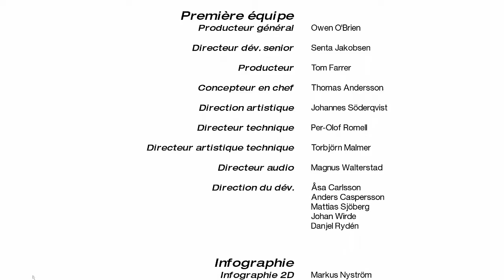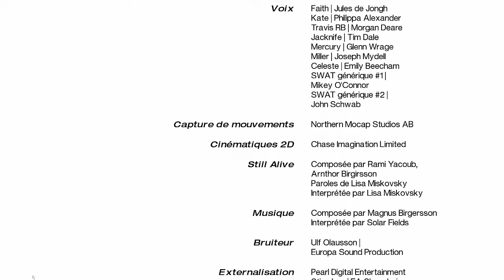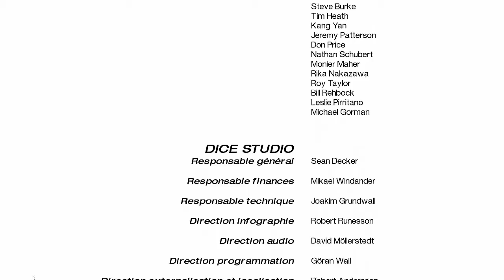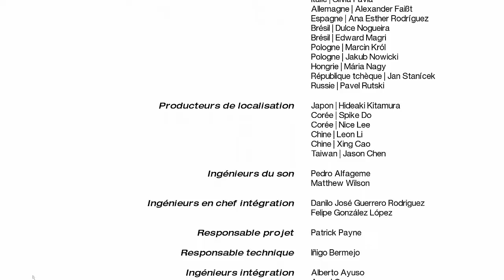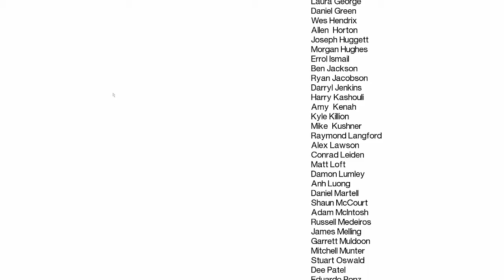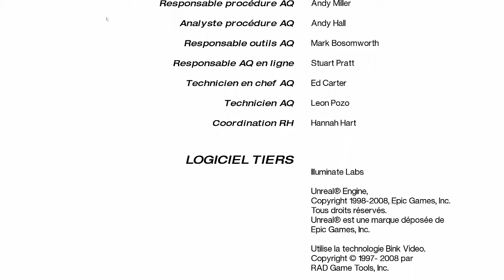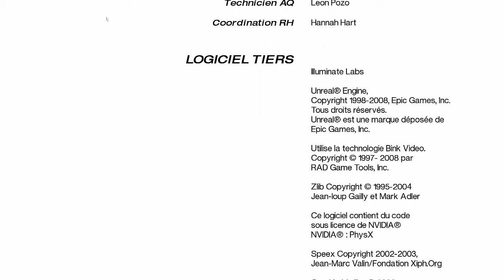Mirror's Edge Episode Final Fryz781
Une série bien sympa sur un jeu épique et nerveux Mirroir's Edge.

J’espère que ça vous plaira n’hésiter pas a liker et a commenter.